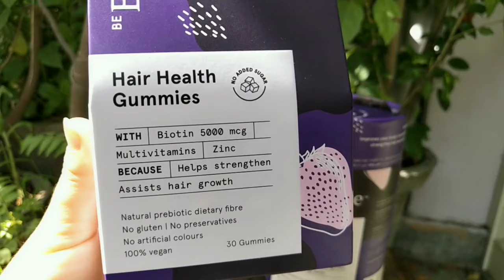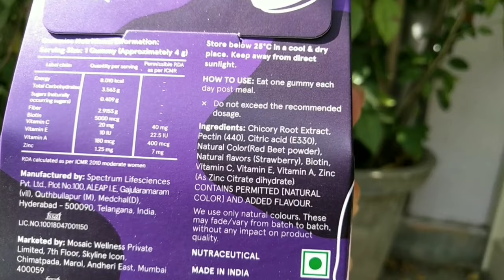Be Bodywise Hair Growth Gummies / Tips For Hair Growth / Benefits of Biotin for Hair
✨𝗚𝗲𝘁 𝟮𝟬% 𝗰𝗮𝘀𝗵𝗯𝗮𝗰𝗸 𝗼𝗻 𝗽𝘂𝗿𝗰𝗵𝗮𝘀𝗲 𝗳𝗿𝗼𝗺 𝗕𝗼𝗱𝘆𝘄𝗶𝘀𝗲 𝘄𝗲𝗯𝘀𝗶𝘁𝗲✨